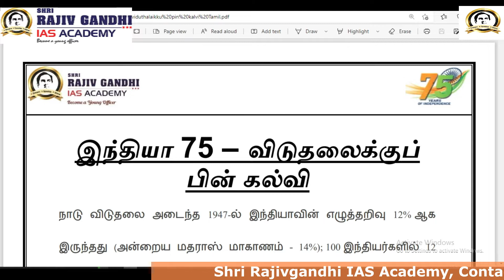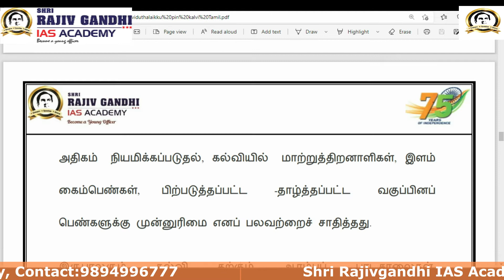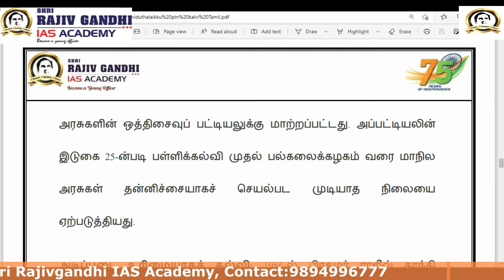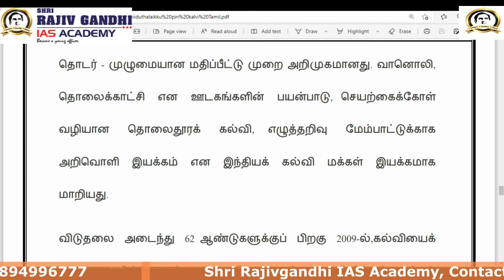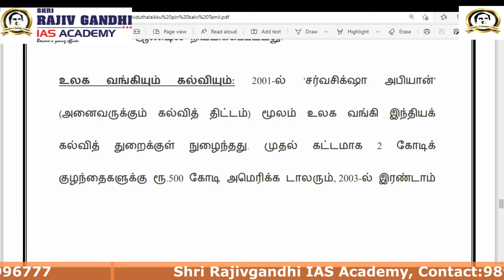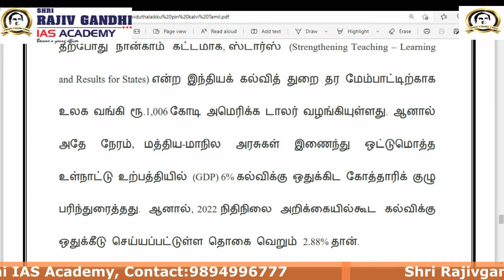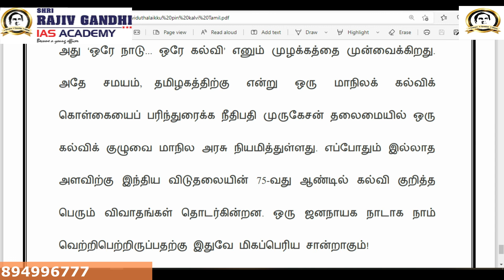இந்தியா 75 -விடுதலைக்குப் பின் கல்வி // Shri Rajivgandhi IAS Academy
TNPSC குரூப் I & II 2022 போன்ற அரசு போட்டித் தேர்வுகளில் 100% வெற்றி பெற முயற்சிக்கும் அனைவருக்கும் ஓர் அறிய வாய்ப்பு!

வருகின்ற TNPSC குரூப் 1 மற்றும் POLICE CONSTABEL   தேர்வுகளுக்கான சிறப்பு பயிற்சி வகுப்புகள் சென்னையில் நடைபெறுகின்றன.

Free Live Demo Class On 14/08/2022 (SUNDAY)

இதுவரை 300-க்கும் மேற்பட்டோர் தேர்ச்சி | 100% தேர்ச்சி பெற ஸ்ரீ ராஜீவ்காந்தி அகாடெமியில் இணைந்திடுவீர்.

இடம்:
Anna Nagar, Virugambakkam - Chennai.